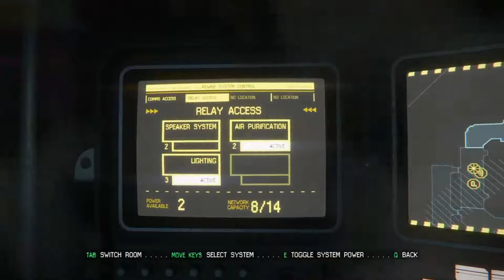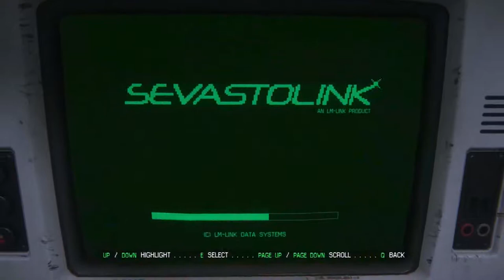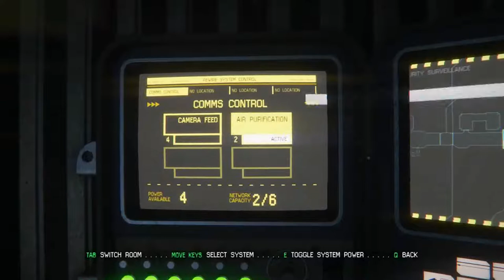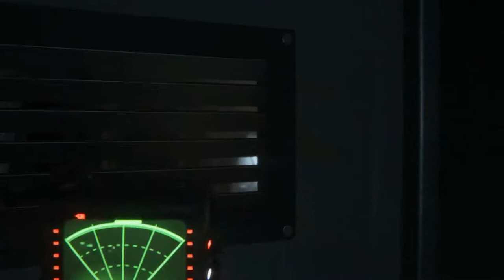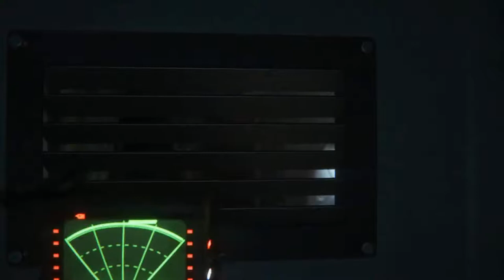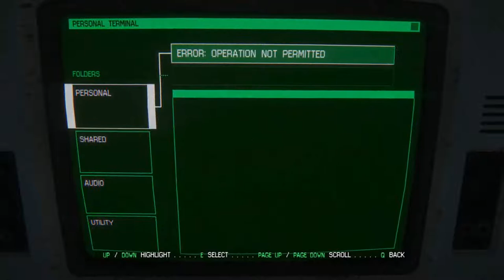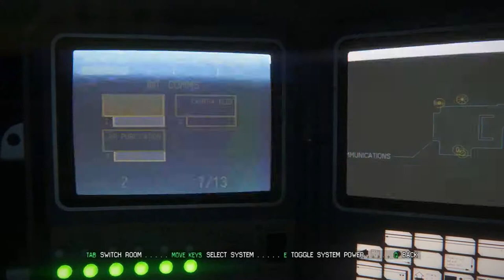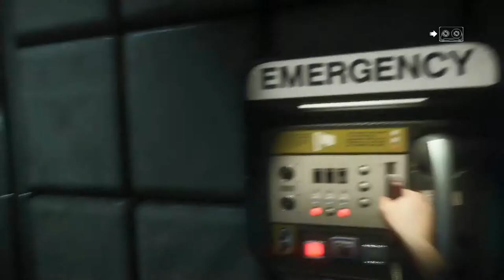Alien Isolation - part 5 - Murder and a Good Day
This is why you never trust machines to do a human's job. Unless it's murder, that they can do well.